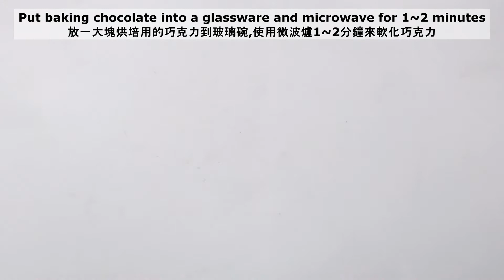Vegan Nut and Seed Energy Bar 純素堅果能量棒 │Jen Chen Vegan Recipe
This is a step by step recipe video to make vegan nut and seed energy bar
這道料理一步一步的教您如何完成製作堅果能量棒
English and Mandarin ingredients below 下面有中文
an Nut and Seed Energy Bar

Ingredients:
1 Cup Pecans
½ Cup Pumpkin Seeds
½ Cup Sunflower Seeds
1 Cup Pitted Dates
1.5 Cup Raw Almonds

Butters and Seasoning:
1 Cup Nut & Seed Butter
1 Cup Peanut Butter
1 Lemon (Zest)
1 Tsp Cinnamon
¼ Tsp Salt
½  Cup Maple Syrup

Mix all the ingredients together, spread the mixture evenly, bake for 30 minutes at 350F/180C.
After bake, wait it cool down and cut any size you like.  Store in the freezer up to two weeks.

純素堅果能量棒

材料:
1 杯 胡桃
½ 杯 南瓜籽
½ 杯 葵花籽
1 杯 無籽甜棗
1.5 杯 生的杏仁

堅果醬和香料:
1 杯 堅果醬
1 杯花生醬
1 顆 檸檬 (拋皮)
1 茶匙 肉桂粉
¼ 茶匙 鹽巴

全部材料混和好之後,餡料倒入烤盤上壓均勻,烤箱設定溫度為華氏350度/攝氏180度,大約烤30分鐘
烤完之後,放冷卻,再切成任何塊狀都可以,再放入冷凍庫冷藏至兩個禮拜